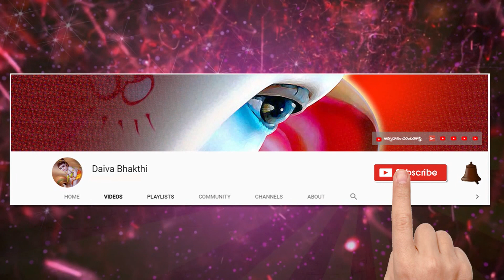Shiva panchakshari Strotram by kudupudi sreedhar || శివ పంచాక్షరీ స్తోత్రము || Daivabhakthi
శివ పంచాక్షరీ స్తోత్రము
నాగేంద్రహారాయ త్రిలోచనాయ భస్మాంగరాగాయ మహేశ్వరాయ
నిత్యాయ శుద్ధాయ దిగంబరాయ తస్మై నకారాయ నమశ్శివాయ ...1

మందాకినీ సలిల చందన చర్చితాయ నందీశ్వర ప్రమథ నాథ మహేశ్వరాయ
మందార పుష్ప బహు పుష్ప సుపూజితాయ తస్మై మకారాయ నమశ్శివాయ ...2

శివాయ గౌరీ వదనారవింద-సూర్యాయ దక్షాధ్వర నాశకాయ
శ్రీ నీల కంఠాయ వృషధ్వజాయ తస్మై శికారాయ నమశ్శివాయ ...3

వశిష్ఠ కుంభోద్భవ గౌతమాది మునీంద్ర దేవార్చిత శేఖరాయ
చంద్రార్క వైశ్వానర-లోచనాయ తస్మై వకారాయ నమశ్శివాయ ...4

యజ్ఞ స్వరూపాయ జటాధరాయ పినాక హస్తాయ సనాతనాయ
దివ్యాయ దేవాయ దిగంబరాయ తస్మై యకారాయ నమశ్శివాయ ...5

Sanskrit lessons

  Thanking you

నేను బాగుండాలి !
మేము బాగుండాలి !
అందరూ బాగుండాలి !
జై గోమాత ||
జై భరతమాత ||
జై శ్రీరామ్ ||